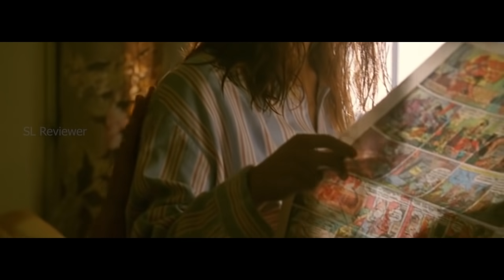වැඩිමහල් පිරිමි සමඟ රතිකෙළියේ යෙදුනු අවුරුදු 14 කෙල්ල Movie Explained Sinhala | Sinhala Movie Review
විඩියෝ හැමදාම බලන්න 👈 දැන්ම ඔබන්න